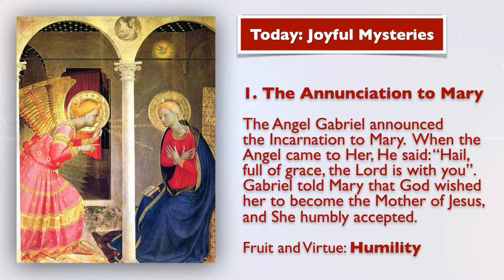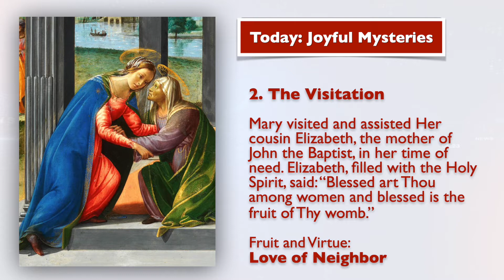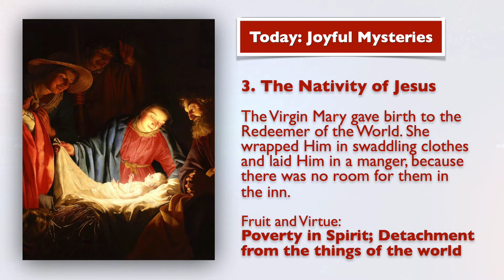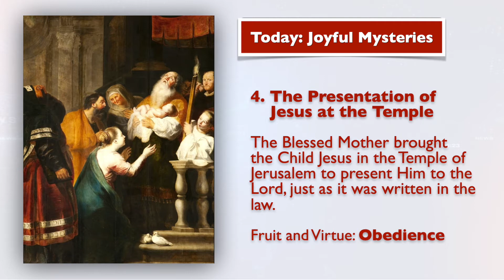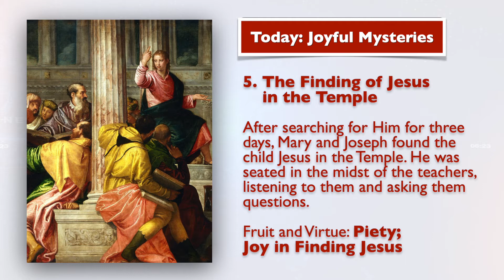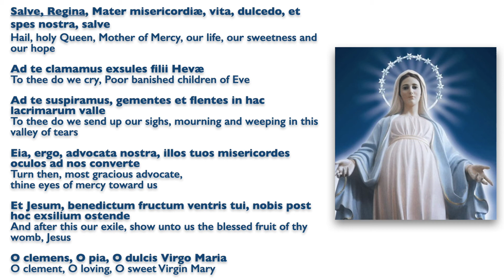September 27, 2021, St. Vincent de Paul, Holy Rosary (Joyful Mysteries) | Today at 7:30 pm ET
Friends of the Rosary:

We cannot avoid foul thoughts but we can avoid foul behavior.

We were brought into life carrying the original sin. We weren’t born Immaculate as John the Baptist, the Virgin Mary, or Jesus Christ himself. It means that we must do our best to cultivate holy virtues and get rid of disordered practices.

This is a lifelong battle that we cannot win without the help of the Holy Spirit. We need to ask for grace, mercy, and courage, as we do in every Rosary prayer. Alone we can do nothing, as Jesus revealed.

In the first Joyful Mystery, we learn to see the world through the lens of humility, as the Holy Virgin taught. This way we try to abandon ourselves in Jesus and Mary to receive wisdom from above.

Ave Maria!
Jesus, I Trust In You!
St. Vincent de Paul, Pray for Us!

Today is the Memorial day of St. Vincent de Paul, a French priest in the seventeenth century who founded the Vincent de Paul Society and became a great apostle of charity.